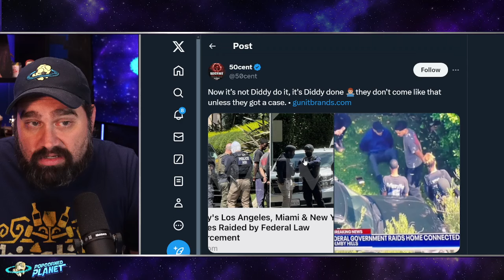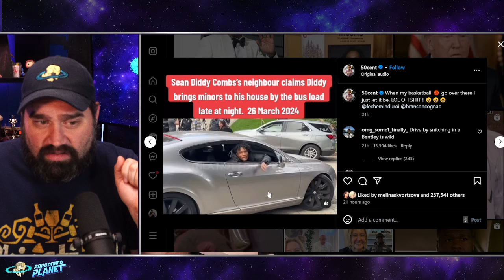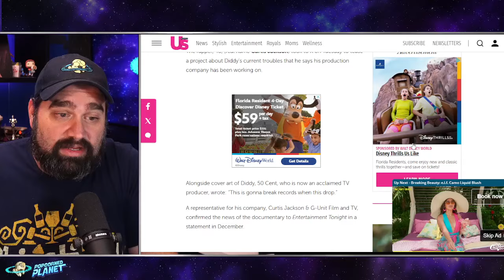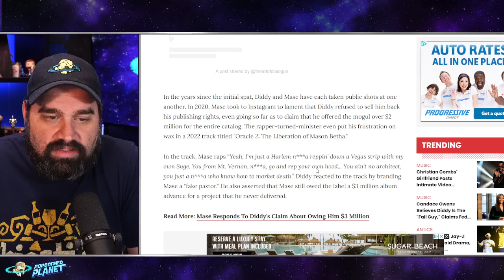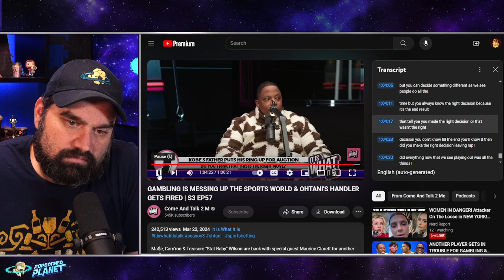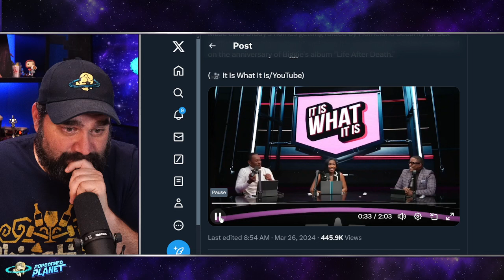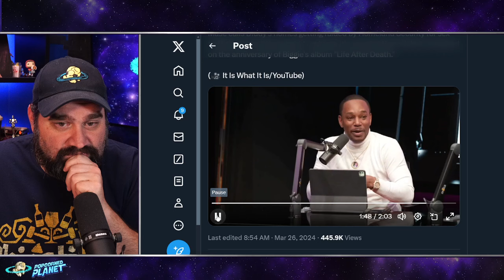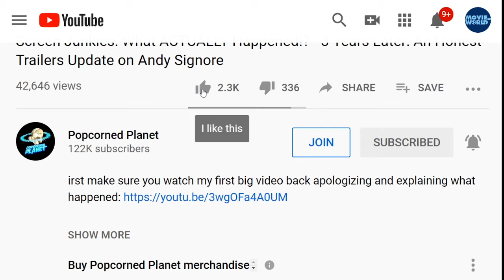Rappers REACT to Diddy RAID: 'Reparations Are Coming" 50 Cent & Mase SLAM Sean Combs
Rappers REACT to Diddy RAID: 'Reparations Are Come" 50 Cent & Mase SLAM Sean Combs.

Excerpt from Rolling Stone
Sean Combs’ Homes Raided as Part of S*x Tr*fficking Investigation
Officials descended upon the rap mogul's Los Angeles and Miami homes on Monday, four months after singer Cassie accused him of se*ual a**ault and s*x tr*fficking
OFFICIALS RAIDED TWO of Sean Combs‘ homes on Monday, a law-enforcement source confirmed to Rolling Stone, as part of a federal s*x-tr*fficking investigation. Led by Homeland Security, the raid was carried out just four months after the rap mogul’s ex-girlfriend, singer Cassie, accused Combs of s*x tr*fficking.
Helicopters and agents were seen swarming Combs’ Los Angeles mansion on Monday afternoon. Footage of the scene appeared to show some men — later identified as Combs’ sons Justin and King — detained and waiting outside of the Holmby Hills house. Officials were also present at Combs’ Miami residence. Combs was in Florida at the time of the raid, according to NBC News, and officials reportedly seized his phones before the Bad Boy Records executive was scheduled to leave for a trip to the Caribbean.

Or Send Packages, Toys & Fan Mail To:
Andy Signore
16350 Bruce B Downs Blvd